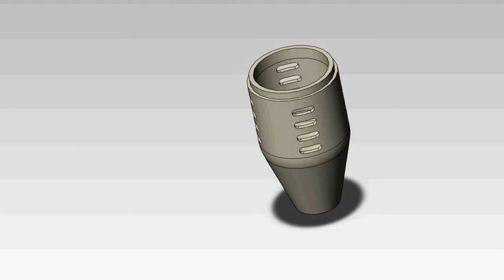SolidWorks Example - Linear and Circular Patterns